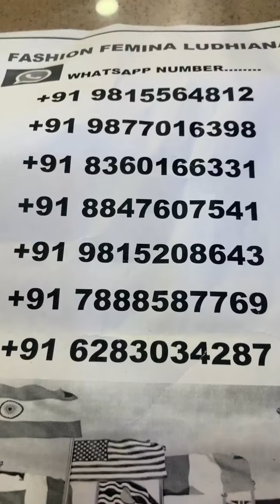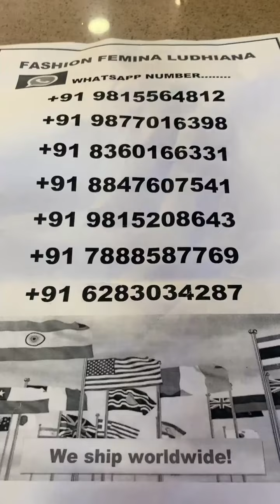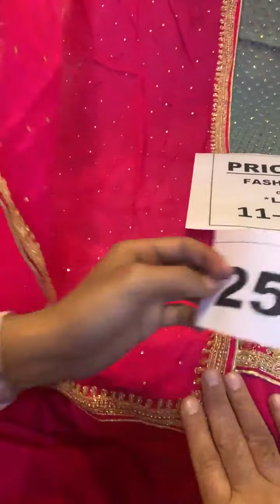2000/- 3000/- 4000/- 5500/- 6500/- || fashion famina Ludhiana || wedding dress || Lehnge